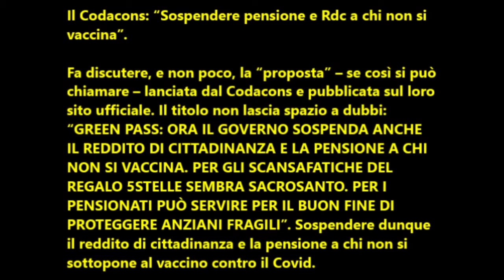Carlo Rienzi, presidente Codacons: "Sospendere pensione e Rcd a chi non si vaccina"